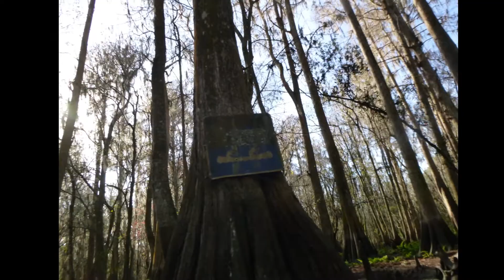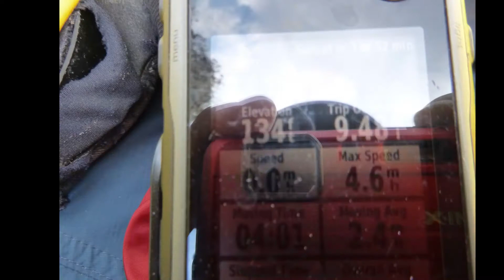PEACE RIVER: SR60BRIDGE - HERITAGE PEACE RIVER LANDING. JAN 30,21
The headwaters of The Peace River. SR60 Bridge to Heritage Peace River Landing. 9.5 very scenic miles of tight, twisting turns. This section is usually clogged with downfalls, fortunately we only encountered a couple of obstacles on this day. Much wildlife was viewed and we were the only people on the river.